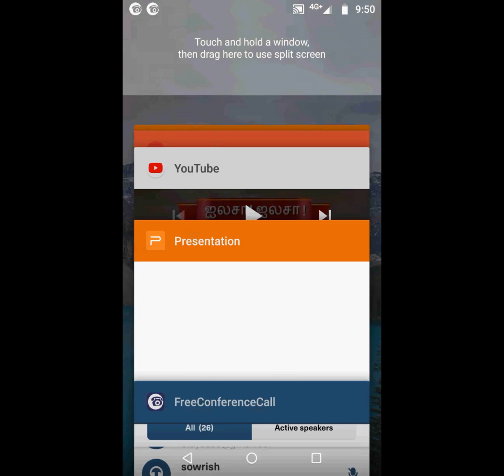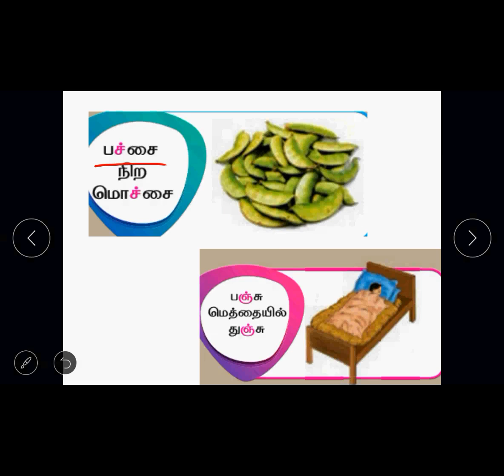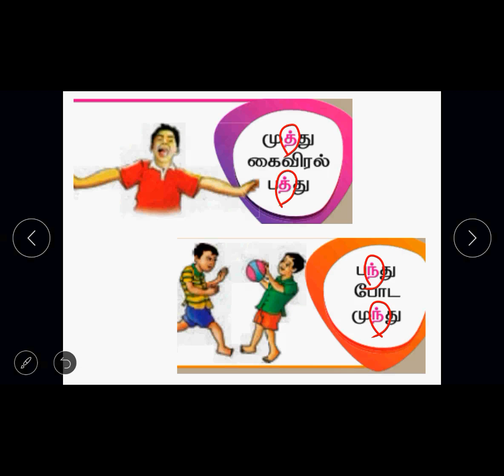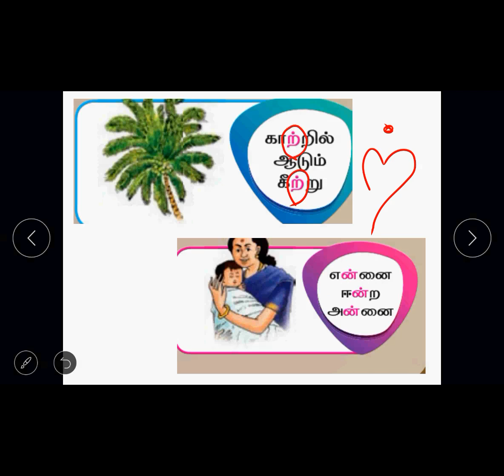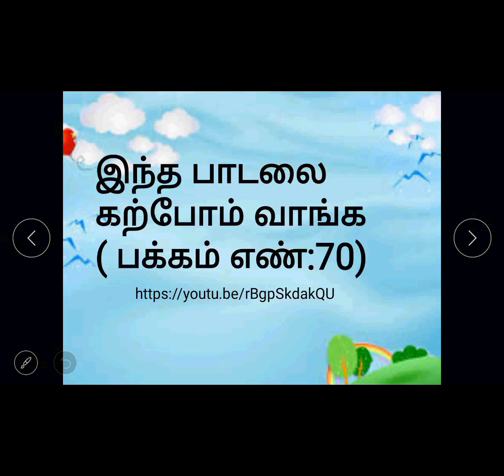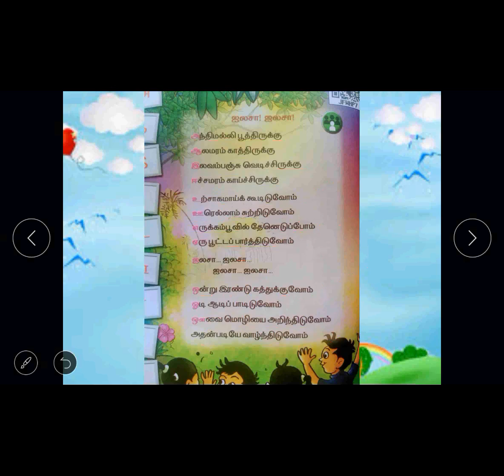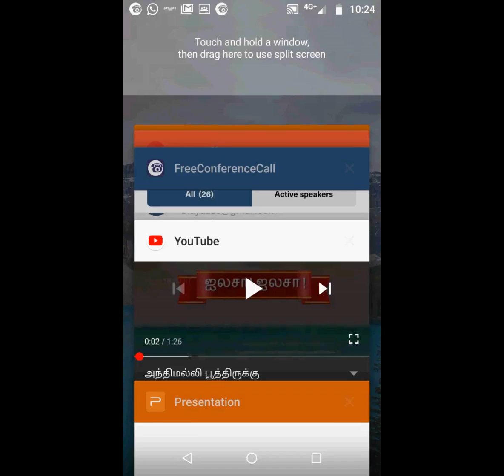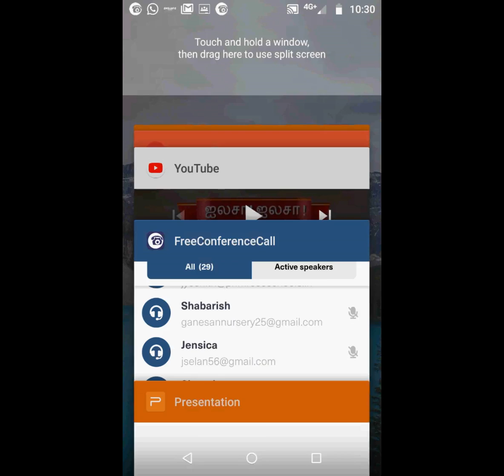Class I - Tamil - Mei Ezhuthukal - 25. 8. 2020